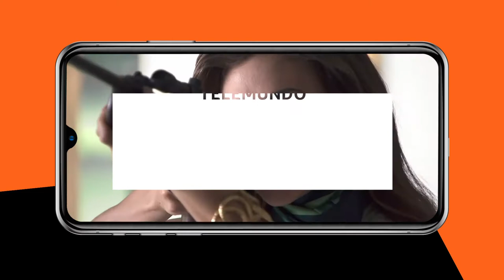The Art of A Distinguished Gentleman with Chad Lettsome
You’ve heard many times that we are the sailing capital of the world. Anyone born and raised in the BVI, should know a thing or two about the water. Our next guest of this season is no stranger to sailing, sports fishing, chartering or business. He hails from the East, Red Bay East End to be exact.
He’s cool, calm and always collected, a young entrepreneur who has taken great risk. Wise beyond his years. Ladies and Gentleman, joining me is the homie himself the one and only, one of our very best and brightest Captain Chad Lettsome. A true 21st Distinguished Gentleman.
We talk sailing, the art of pitching, mentorship and fatherhood in the making.